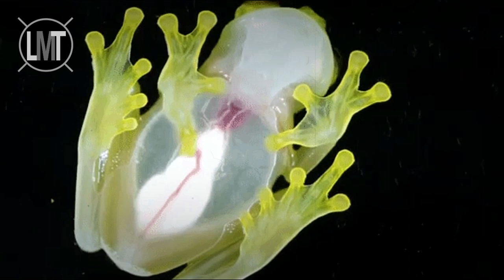7 Animaux Les Plus Incroyables Pour Sa Transparence